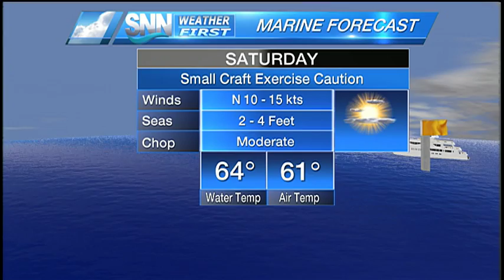SNN: Friday Evening Weather Update 02/26/16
A fantastic weekend is on tap with plenty of sunshine, cool conditions, and dry air.